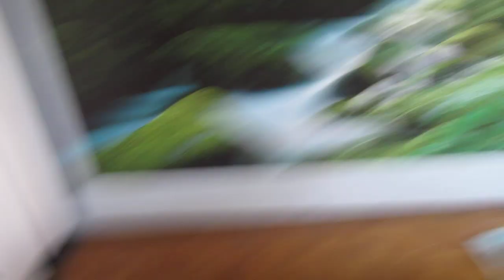Мокрый Рики после купания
Рики искупался и пошел искать место, где посушится. Самоед Север его сопровождает.

p.s.не оставляйте птиц и собак одних, это может привести к неприятным последствиям.